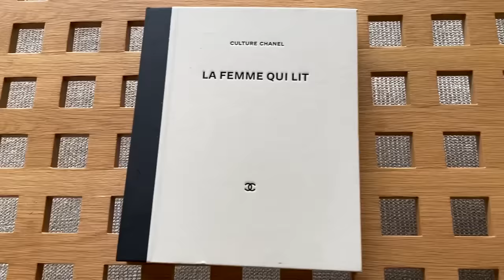Inside J Balvin's Japanese Design-Inspired Mansion | Open Door | Architectural Digest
Today reggaeton superstar J Balvin welcomes Architectural Digest for a tour of his tranquil Colombian home. Medellín-based design firm 5 Sólidos completely gutted the existing structure, reimagining the space as a serene, understated pavilion. Elements like blackened wood siding and shoji-like framed linen doors and screens point to the influence of Japanese aesthetics. Warm planes of French oak wrap the interiors, coupled with an array of pared-down modern furnishings. In fact, the palette is only interrupted by an eruption of color in J Balvin’s closet, where about 850 pairs of sneakers are displayed in what could pass for the world’s dopest shoe museum.

Shop J Balvin’s home style!
Naturally Nourished Cookbook: Healthy, Delicious Meals Made with Everyday Ingredients by Sarah Britton
Slow Fires: Mastering New Ways to Braise, Roast, and Grill: A Cookbook By Justin Smillie, Kitty Greenwald
Alvar Aalto: Second Nature by Asensio Paco
iPariser Alloy Collectible Yellow Ferrari Race and Play LaFerrari (similar)
18" Stacking Stool Round Dining Chair Backless Solid Wood Seats (similar)